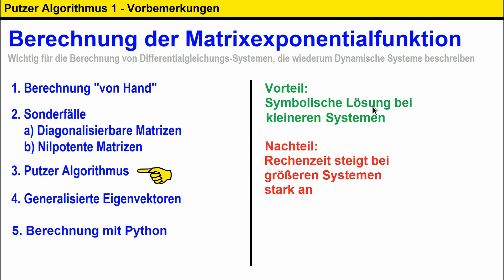Putzer Algorithmus 1 ► Vorbemerkungen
# Lineare Algebra  # Matrixexponentialfunktion berechnen  # Dynamische Systeme"